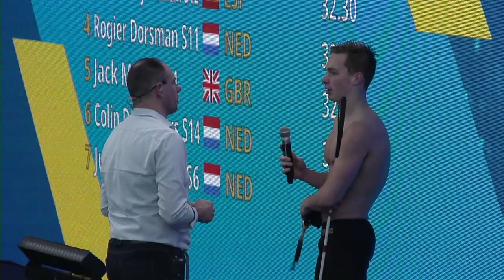#5 Para-Final - Men 50 m Breaststroke - RQM 2023 | Zwemmen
RQM 2023 - #5 Para-Final - Men 50 m Breaststroke